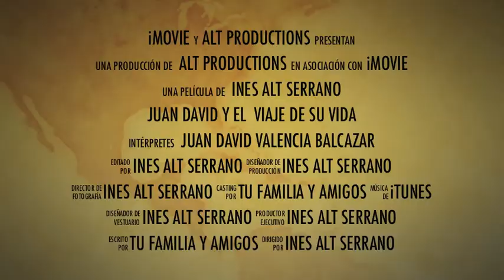Tráiler 25 Cumpleaños Juan David Valencia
Tráiler de la película del 25 cumpleaños de Juan David. La película se proyectará el 25 de Abril con familia y amigos.

Muchas gracias a todos por vuestra colaboración!